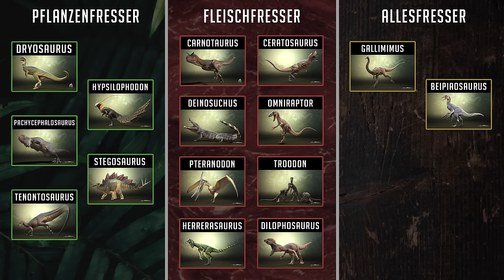ÜBERALL sind CARNOS 🦖☠️ Überleben als DILOPHOSAURUS 🦠 - The Isle Evrima